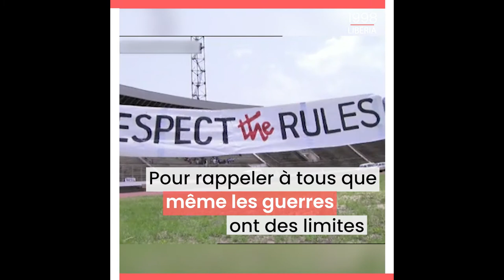Libéria 1998 - Respecter les règles : au foot comme à la guerre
En 1998, le Libéria connaît une accalmie, année charnière entre deux effroyables guerres civiles, impitoyables. Plus de 200 000 morts.

Le CICR y déploie depuis 1990 sa palette opérationnelle, de l’assistance aux populations à la visite aux détenus, du soutien aux infrastructures de santé à la diffusion auprès des combattants des principes les plus élémentaires du droit international humanitaire. C’est de ce chapitre dont il est ici question : La sensibilisation aux règles de comportement de tout combattant.

« Le football est le sport le plus pratiqué au monde. Nous avons fait un parallèle entre les règles qui organisent le jeu et celles qui organisent toute société y compris en temps de guerre », expliquait en mai 1998, Roland Sidler. « Si les règles de base ne sont pas respectées, c’est le chaos total ! Pour qu’elles soient respectées, il faut pouvoir toucher le public le plus large possible ».

De cette idée simple va naître l’un des plus singuliers matchs de football… Une sorte de mini coupe de l’Humanité jouée le 31 mai 1998 alors que la planète football se prépare à un mois de « Ola » qui verra la France consacrée le 12 juillet 1998.